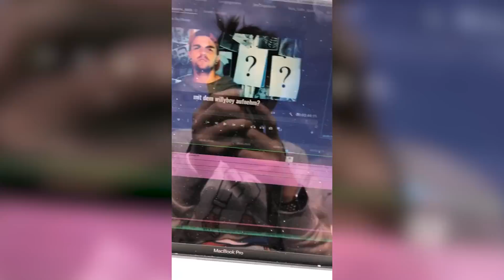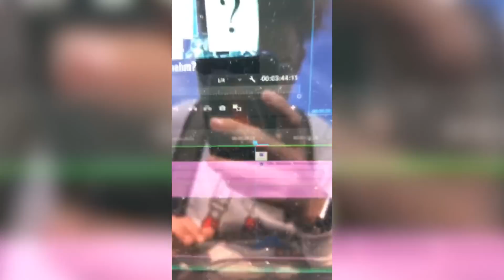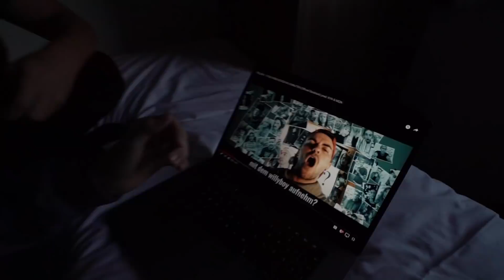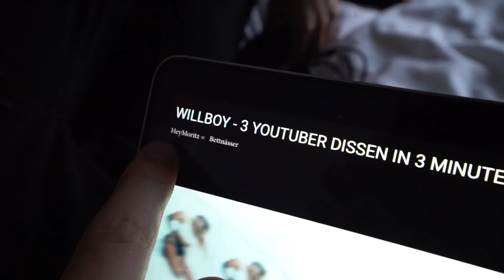Ich habe Simon Will's MUSIKVIDEO zerstört! **MUSIKVIDEO PRANK!**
Simons Musikvideo (Schaut bei Sekunde 0:29🤪)

Teamspeak: HeyTs.de
HeyForum (100% Antwort von mir auf ALLES! :D)

GÜNSTIGE GADGETS:
Drohne